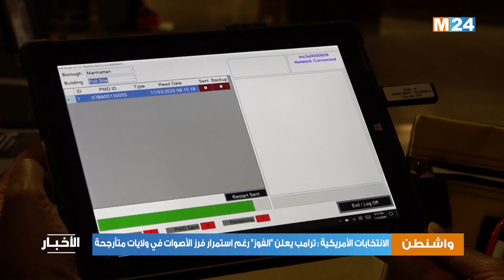الانتخابات الأمريكية : ترامب يعلن الفوز رغم استمرار فرز الأصوات في ولايات متأرجحة